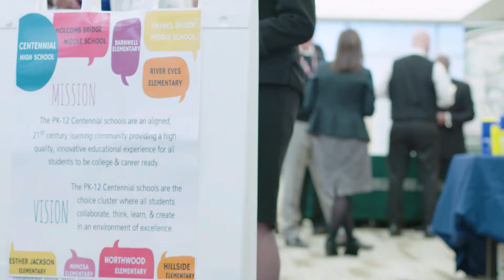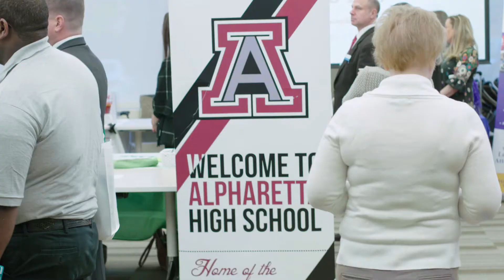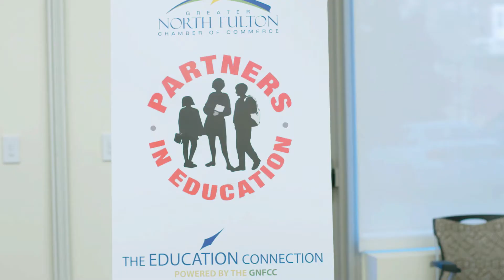Fulton County Schools PIE Expo GNFCC 2017